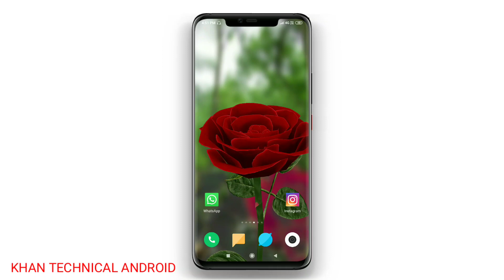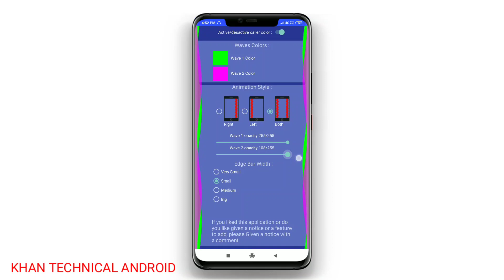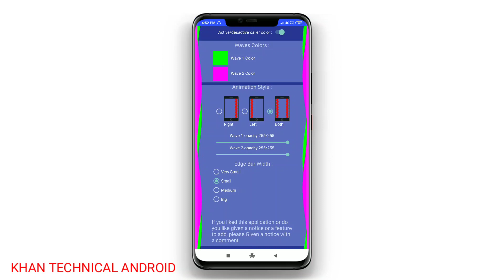মোবাইলে Call আসলে এত সুন্দর লাগবে যে মানুষ জ্বলে উঠবে | Amazing app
camera stand◆